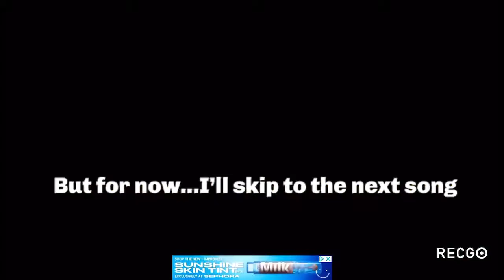What if FNF was on mobile part 2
Here’s a link of you want to try them out yourself